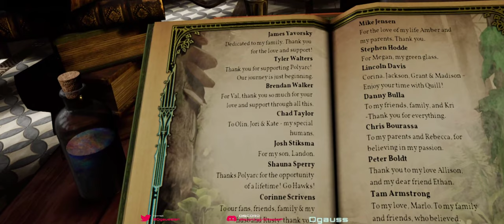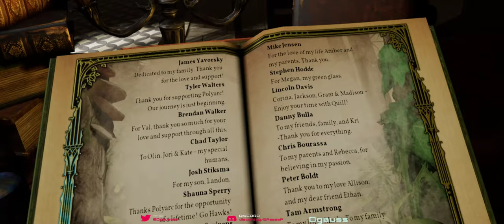Moss Play-through (Part 3 Final)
The end of the VR game Moss.